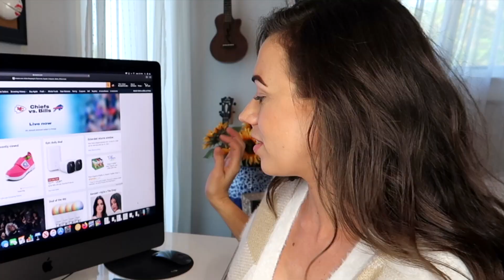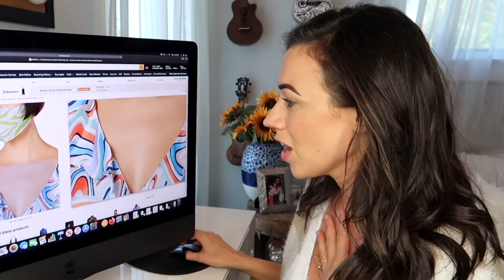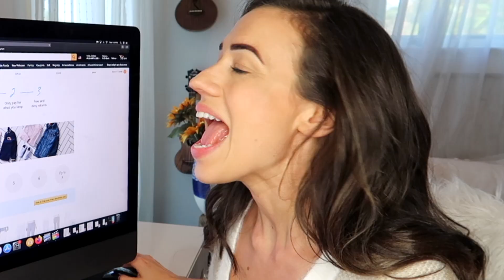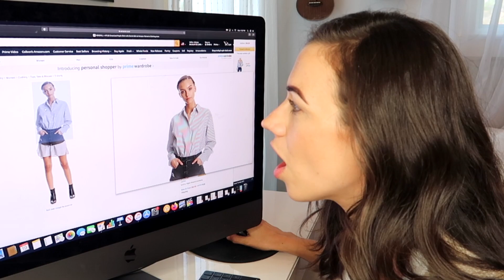I BOUGHT KENDALL & KYLIE JENNER'S CLOTHES!